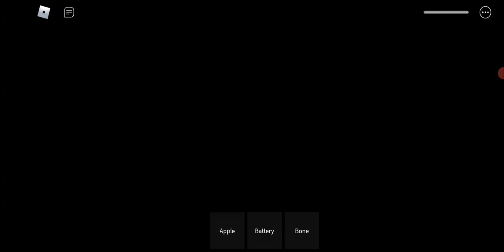How to Get "Encountered all Pirates" Badge!